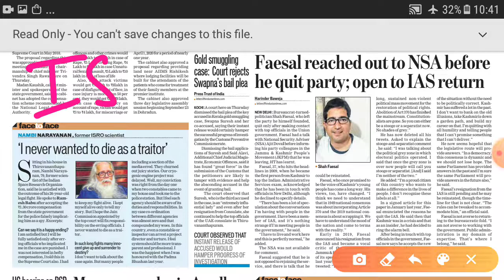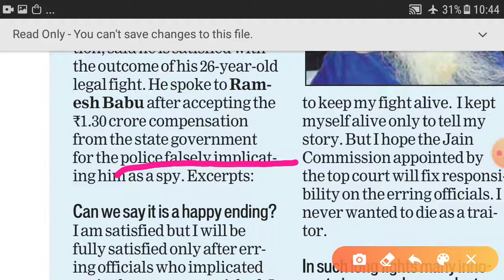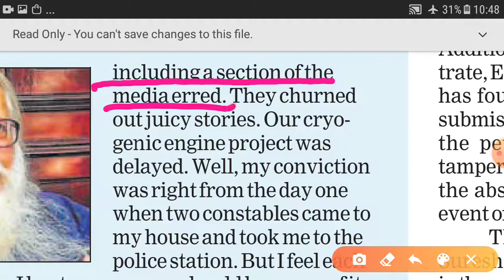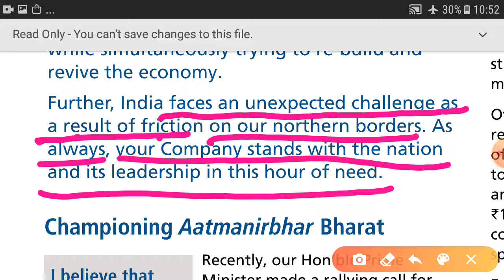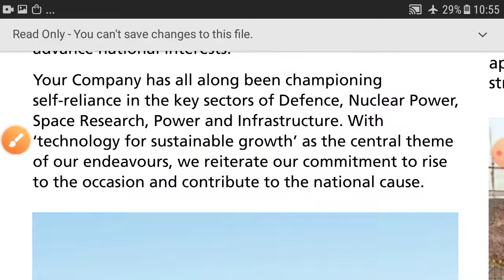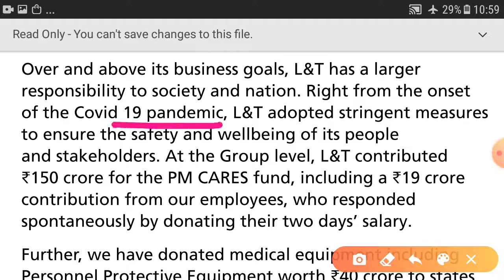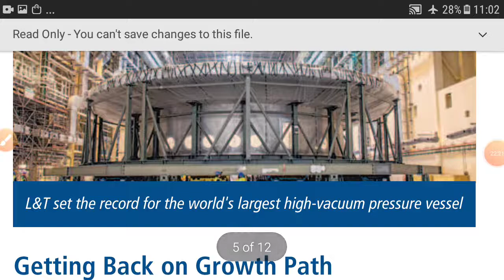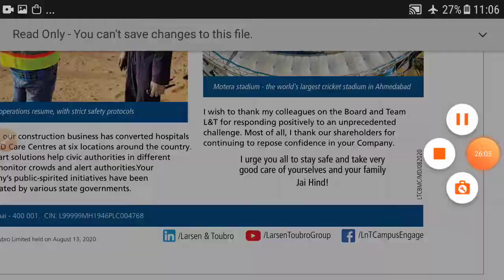WORD POWER + GRAMMAR. LEVEL 2. SSC, BANK. HT 14 AUG.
This video is a part of daily practise session of English designed for SSC, BANK, NDA, CLAT ,and similar exams. It is a level 2 video which means the aspirant must have basic understanding of the language. The Editorial and the Business page head lines are discussed. The aim is to improve comprehension, speed, vocabulary and get familiar with different  complex sentence structures.